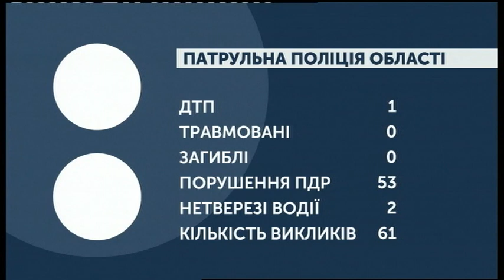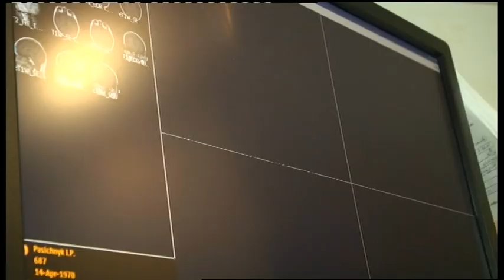09.10.2019. Новини. 07:30